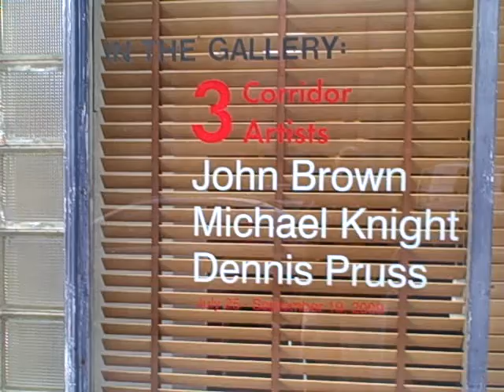3 CORRIDOR ARTISTS: DENNIS PRUSS, JOHN BROWN, MICHAEL KNIGHT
3 CORRIDOR ARTISTS: DENNIS PRUSS, JOHN BROWN, MICHAEL KNIGHT show paintings and assemblages